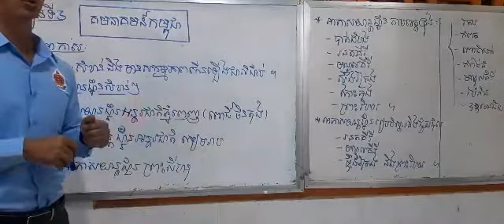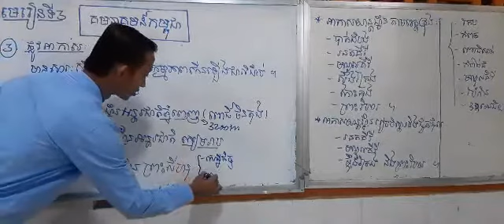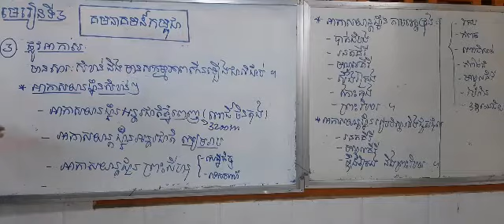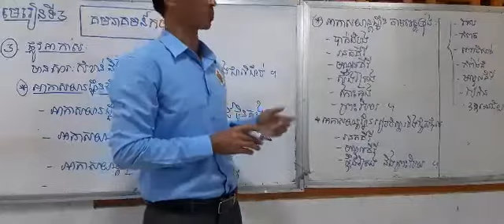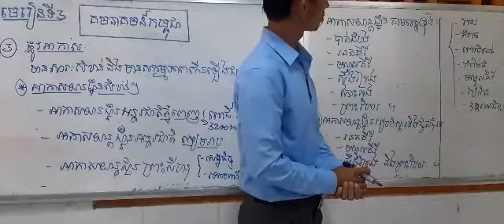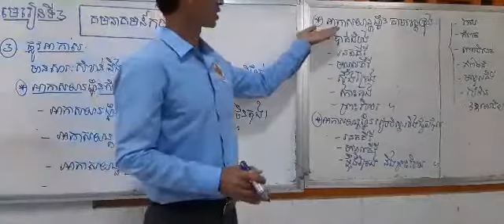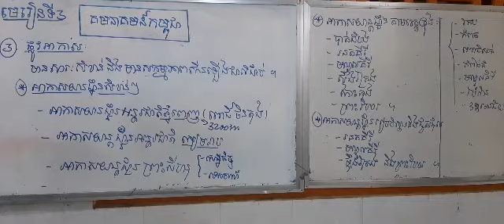ភូមិវិទ្យាថ្នាក់ទី១២ គមនាគមន៍ប្រទេសកម្ពុជា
បង្រៀនដោយលោកគ្រូ ស  សុភក្តិ